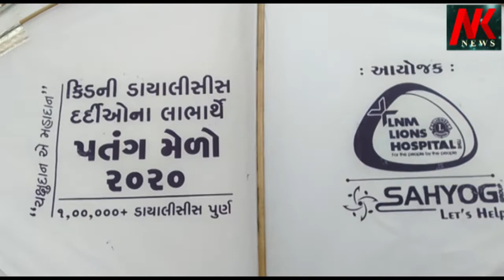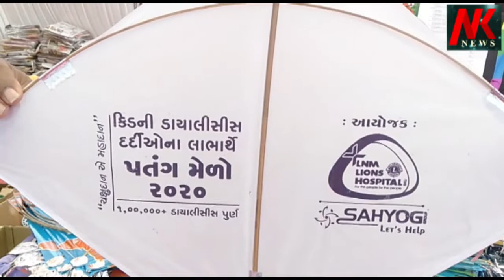સહયોગ ગ્રુપ દ્વારા કીડની ડાયાલિસિસ ના દર્દીઓ ને મદદરૂપ થવામાટે પતંગ સ્ટોલ ખુલ્લો મુકાયો